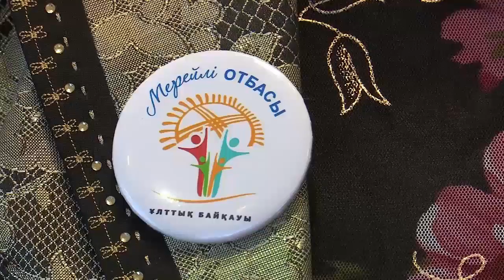Мерейле отбасы в Костанае